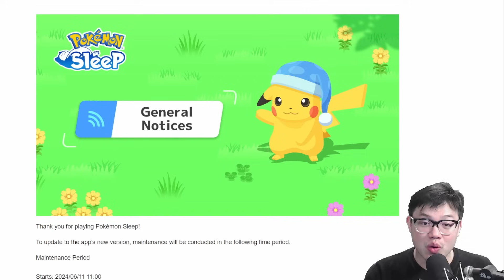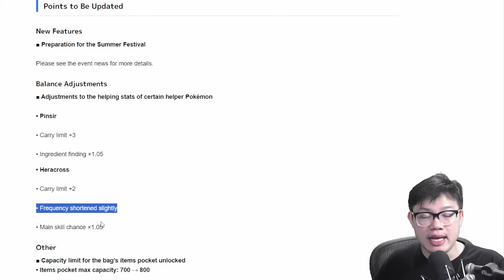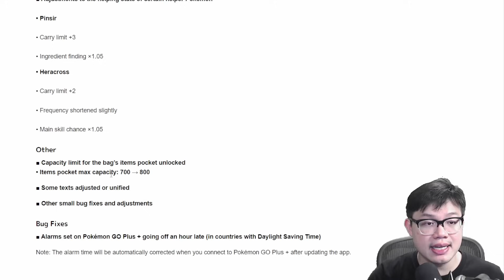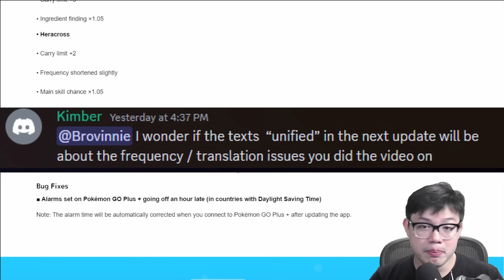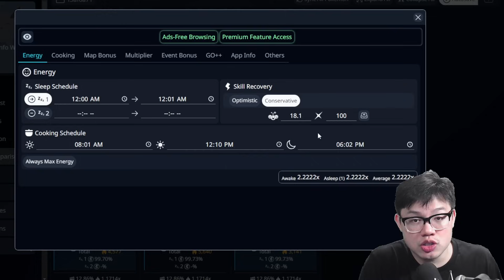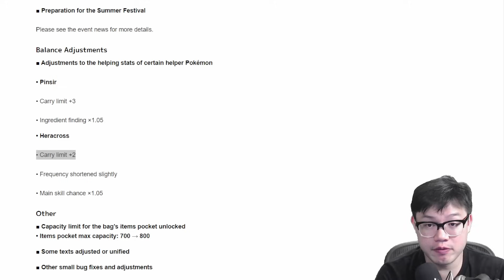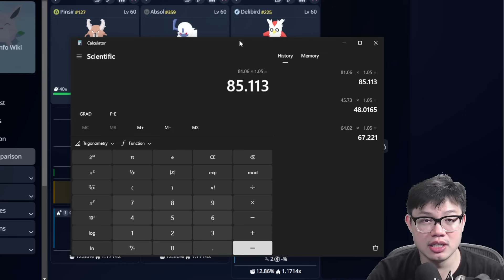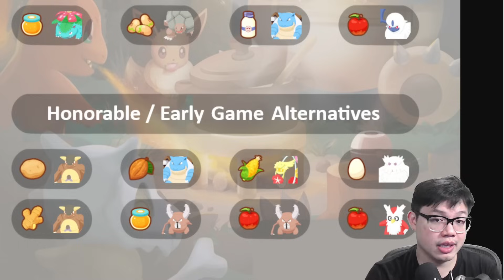Vaporeon Sweating + New Apple King (Maybe) - Update v1.8.0